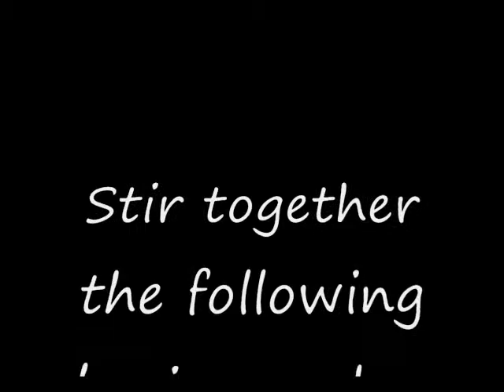Your Virtual Wizard's Business Potion for Success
Your Virtual Wizard, a virtual assistant marketing firm helps small businesses grow through social networking, blogging, article and email marketing.  Your business potion for success!